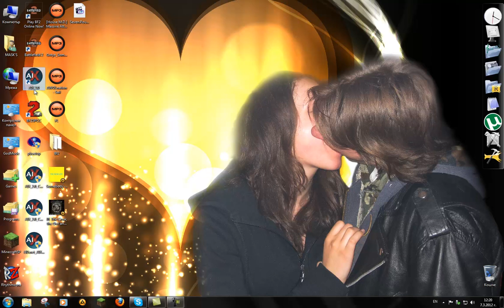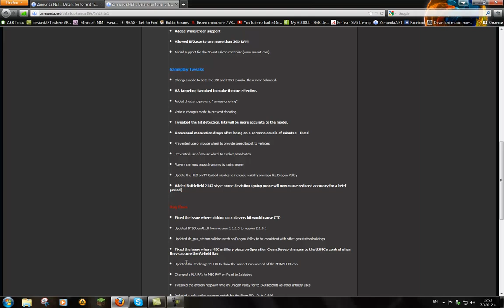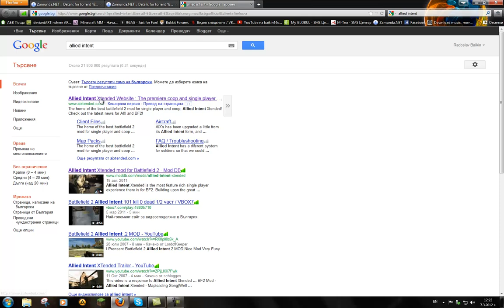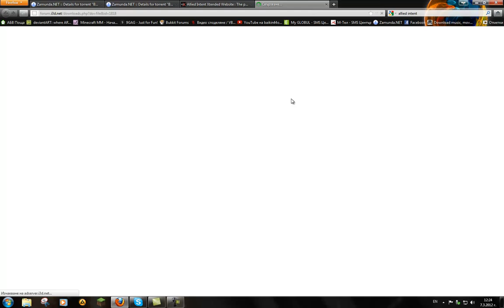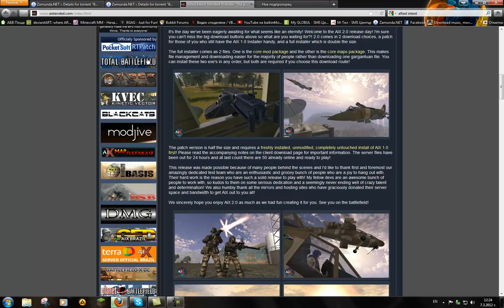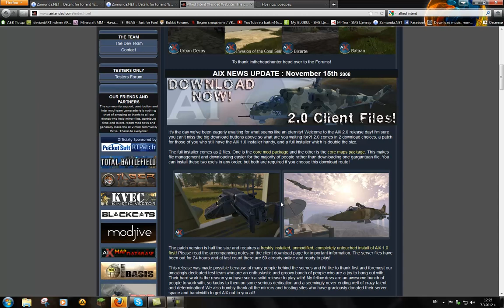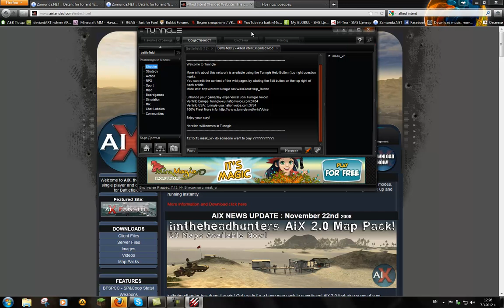Battlefield 2 allied intent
Battlefield 2 reloaded: http:--zamunda.net-details.php?id=7188&hit=1
Battlefield patch 1.50: http:--zamunda.net-details.php?id=186753&hit=1